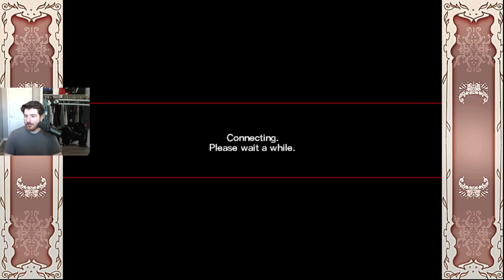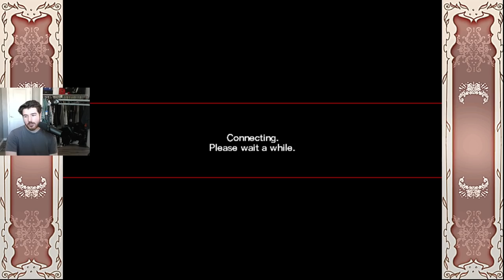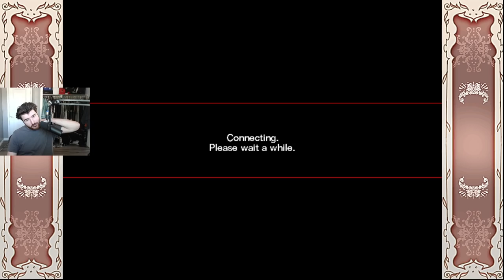Holy Order DEB | Guilty Gear XX AC+R Online Sets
0:00 Lobby
0:30 vs. lastcody (May)
38:52 vs. lament (May)
41:07 vs. Roger (Justice)
46:20 vs. DEB (Order Sol)